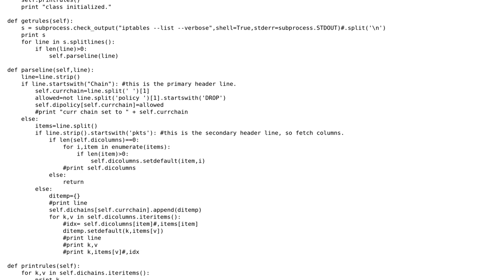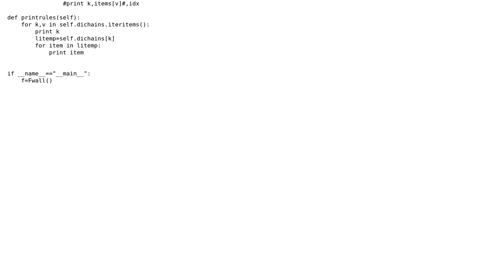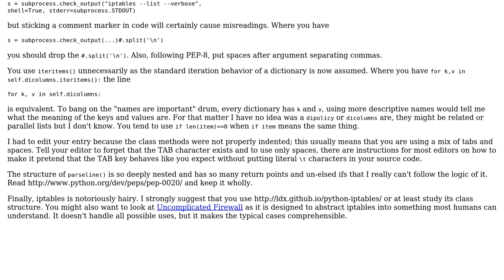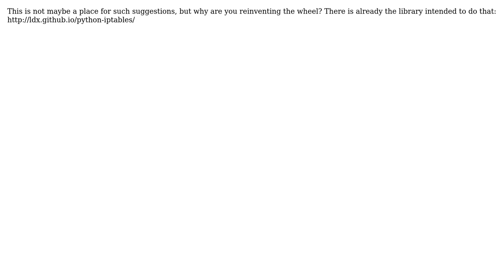Code Review: Python class to abstract the iptables Linux firewall (2 Solutions!!)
Code Review: Python class to abstract the iptables Linux firewall

With thanks & praise to God, and with thanks to the many people who have made this project possible! | Content (except music & images) licensed under CC BY-SA | Music | Images & others | With thanks to user Prahlad Yeri user msw user Michal F user Jamal and the Stack Exchange Network Trademarks are property of their respective owners. You are responsible for your own actions.